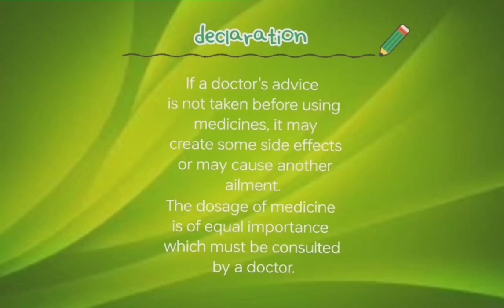মাথা ব্যথার বেস্ট হোমিওপ্যাথি ওষুধ/Headache best homeopathy medicine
Welcome to another video from BIO_HOMEO WORLD.Today I'll be talking about Headache and its homeopathy medicines.